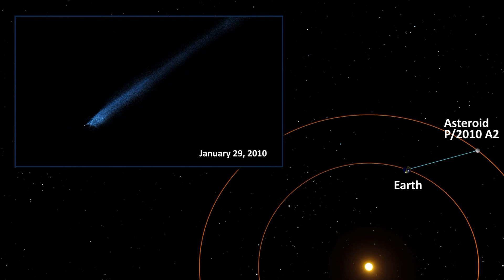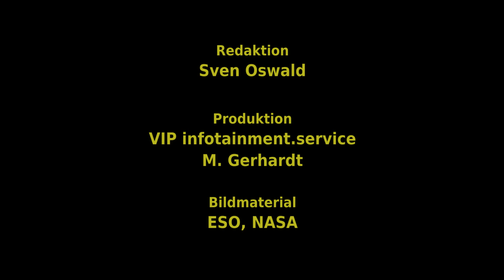Asteroiden - Gefahr aus dem All? | Unser Universum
... Unser Universum (Teil 2): Asteroiden - Gefahr aus dem All?

Wenn ein Asteroid auf der Erde einschlägt, drohen Verwüstungen, Flutwellen und sogar die vollständige Auslöschung aller Säugetiere, inklusive des Menschen. Aber besteht eine akute Gefahr durch Asteroiden?

Danke! :)

Ja, sie sind da draußen! Und Ja sie könnten uns gefährlich werden -- theoretisch. Und deshalb machen wir uns jetzt frei von Hollywood-Katastrophenszenarien à la "Armageddon" und bleiben bei den Fakten!

Das Wort "Asteroid" stammt übrigens aus dem Griechischen und bedeutet "sternenähnlich". Ein Asteroid ist ein Kleinplanet oder auch Planetoid -- sofern er sich auf einer so genannten keplerschen Umlaufbahn um unsere Sonne befindet. Namentlich bekannt und damit entdeckt ist bisher eine gute halbe Million Asteroiden, doch das ist vermutlich nur ein ganz kleiner Teil der in unserem Sonnensystem herumfliegenden Brocken.

Die nicht fachgerechte Bezeichnung "Brocken" trifft bei weitem nicht auf alle Asteroiden zu. Die meisten sind wohl eher kleine Bröckchen aber es gibt Asteroiden mit mehreren tausend Kilometern Durchmesser. Lange gingen Astronomen davon aus, dass die Asteroiden Überbleibsel einer kosmischen Katastrophe, Bruchstücke eines zerborstenen Planeten irgendwo zwischen Mars und Jupiter seinen. Mittlerweile weiß man, dass sie vielmehr Relikte aus der Entstehungszeit unseres Sonnensystems sind, was sie für Wissenschaftler umso interessanter macht.

Asteroiden werden auf verschiedene Weise in verschiedene Klassen eingeteilt, einerseits nach Zusammensetzung andererseits nach Sonnenumlaufbahn. So genannte Aten-Asteroiden zum Beispiel kreuzen einerseits die Erdbahn und umrunden anderseits die Sonne innerhalb der Erdbahn, was wiederum bedeutet, dass sie uns gefährlich nahe kommen können ...

Aten-Asteroiden sind erdnahe Asteroiden, deren Bahnhalbachse typischerweise eine Länge von weniger als einer AE besitzt. Jedoch liegt ihr Aphel in allen Fällen außerhalb der Erdbahn. Daher können Aten-Asteroiden mit exzentrischen Bahnen die Erdbahn von innen her kreuzen. Benannt wurde die Gruppe nach dem 1976 entdeckten Aten. Weitere Vertreter der Gruppe sind Apophis, Hathor und Cruithne.

Die Chance, dass ein großer Asteroid auf der Erde einschlägt ist äußerst gering -- man schätzt dass etwas alle 10 Millionen Jahre ein Einschlag mit globalen Folgen möglich ist. Kleinkram, also Bröckchen mit wenigen Kilogramm Gewicht, rieseln vermutlich monatlich auf unseren Planeten. Monatlich, so vermuten Astronomen, kommt es auch im Asteroidengürtel irgendwo zwischen Mars und Jupiter zur Kollision -- Asteroid trifft Asteroid.

Wirklich spektakuläre Bilder der Folgen einer Kollision lieferte das Hubble Weltraum-Teleskop. Wir sehen einen Asteroiden mit einem Schweif aus Trümmerstücken; das Ganze ist mit einem Leistungsstarken Teleskop sogar von der Erde aus zu beobachten. Besonders imposant: die rätselhafte X-Form -- die offenbar aus bisher unerklärlichen Gründen beim Zusammenstoß entstanden ist.

Asteroiden geben uns Rätsel auf -- aber was wäre das Universum ohne Rätsel? Ach und falls sie mal einen Asteroiden mit eigenen Augen sehen wollen: Am 13. April 2029 zum Beispiel wird ein 270-Meter-großer Brocken in nur 30.000 Kilometer Entfernung an uns vorbei fliegen. Besorgen sie sich also jetzt schon mal ein gutes Teleskop und ein Spitzentaschentuch zum winken!

Bislang sind über 500.000 Asteroiden im Sonnensystem bekannt, wobei die tatsächliche Anzahl wohl in die Millionen gehen dürfte. Nur die wenigsten davon haben allerdings mehr als einige 100 Kilometer Durchmesser, so dass sie auf Grund ihrer eigenen Schwerkraft eine runde Form annehmen und dann zu den Zwergplaneten zählen.

Große Asteroiden im Asteroidengürtel sind die Objekte Pallas, Juno, Vesta, Astraea, Hebe, Iris, Hygiea und Eunomia. Anders als die Planeten besitzen viele Asteroiden keine annähernd kreisrunden Umlaufbahnen. Sie haben meist sehr exzentrische Orbits, deren Ebenen in vielen Fällen stark gegen die Ekliptik geneigt sind. Ihre relativ hohen Exzentrizitäten machen sie zu Bahnkreuzern; das sind Objekte, die während ihres Umlaufs die Bahnen eines oder mehrerer Planeten passieren.

Wegen einer theoretischen Kollisionsgefahr mit der Erde wird seit einigen Jahren systematisch nach erdnahen Asteroiden gesucht. Das erfolgreichste Suchprogramm ist Lincoln Near Earth Asteroid Research (LINEAR). Weitere Suchprogramme sind NEAT und LONEOS.